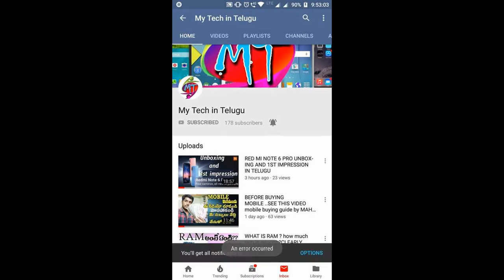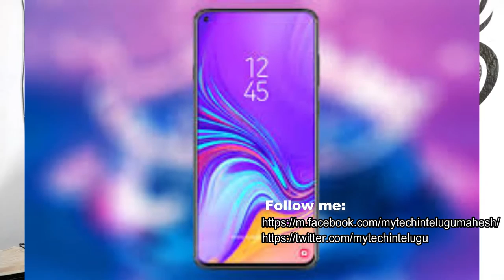TECH NEWS SAMSUNG S10, ONE PLUS,MOTO G4 PLAY,MC LAREN,OPPO R17 PRO ETC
TECH NEWS
SAMSUNG S10
ONE PLUS
MOTO G7PLAY